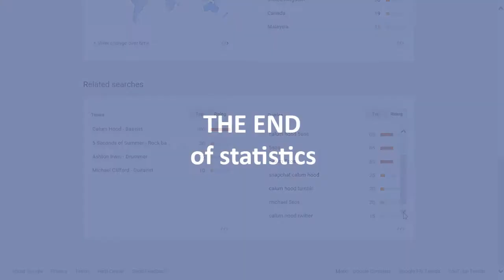Calum Hood popularity rating, reputation, history, chart, top, 2015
Calum Hood popularity rating, history, chart, top, 2015, Calum Hood reputation.